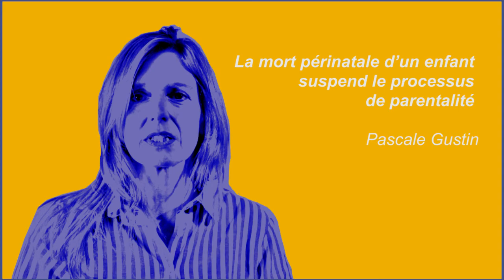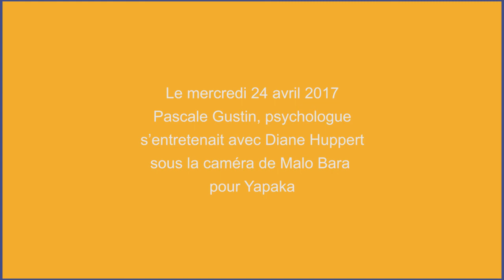La mort périnatale d’un enfant suspend le processus de parentalité - P. Gustin - Yapaka.be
Psychologue clinicienne, Pascale Gustin partage sa pratique entre un service de Santé Mentale à Bruxelles, sa pratique libérale et les milieux hospitaliers où elle exerce depuis plus de 15 ans en pédiatrie, maternité, procréation médicalement assistée et au sein d'unités intensives néonatales et de grossesses à risque. Elle a publié de nombreux articles dans ce domaine ainsi qu'à partir de sa pratique psychothérapeutique avec les jeunes enfants.